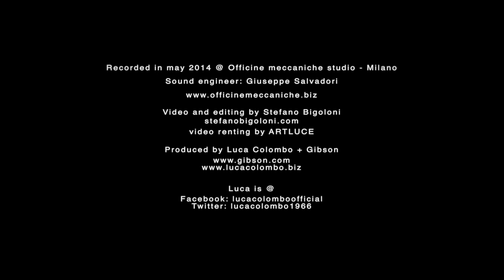Sunderland - Luca Colombo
Sunderland - The Luca Colombo Band
Available on cd Sunderland 2013